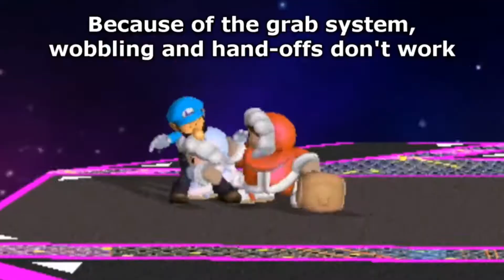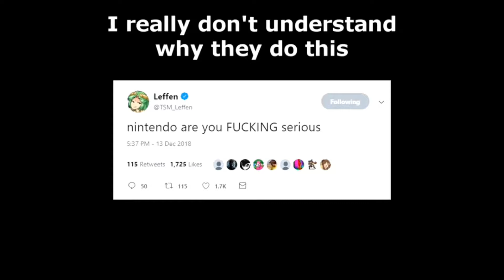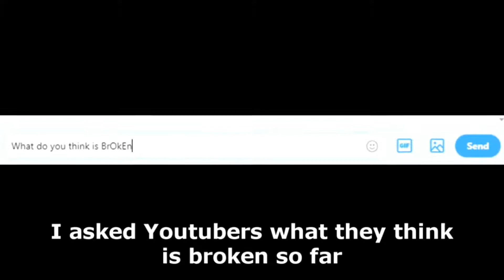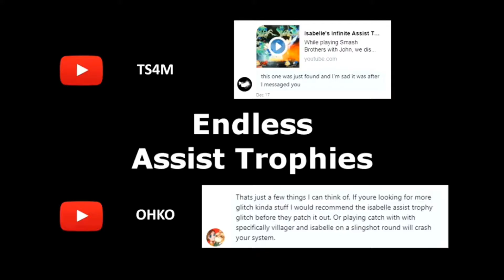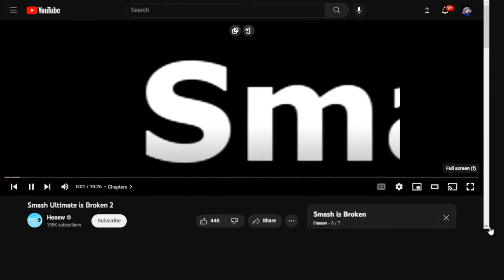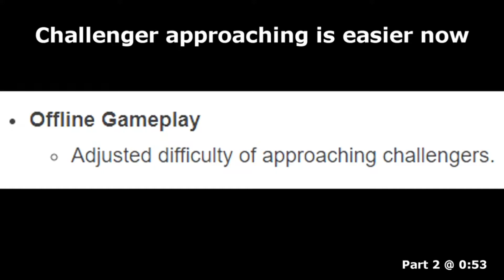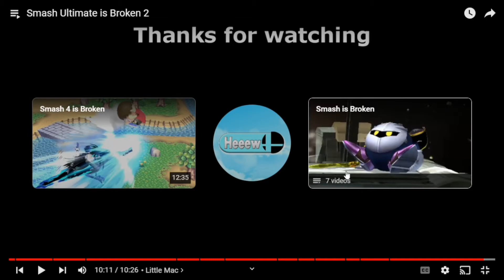Smash Ultimate is almost the Perfect Smash game